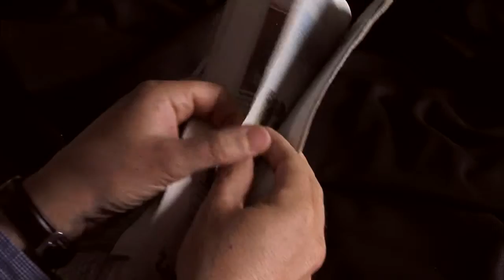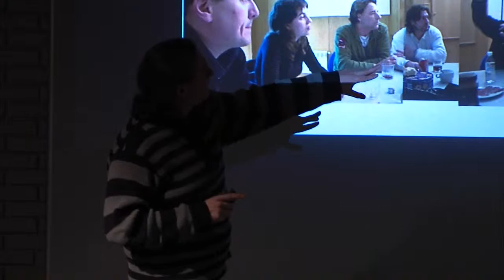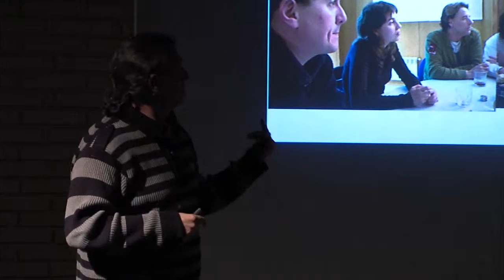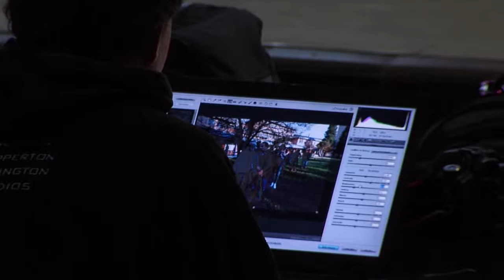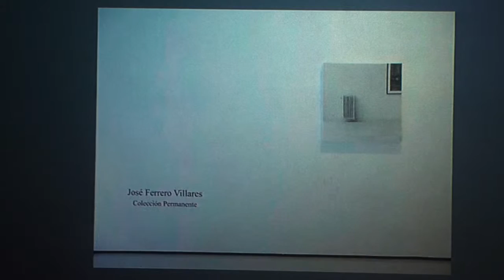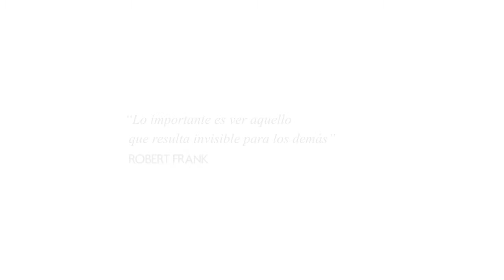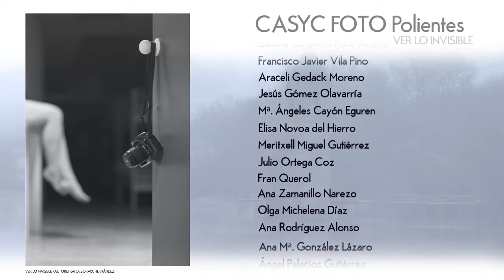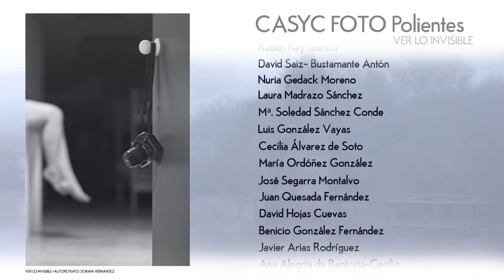MAKING OF X CASYC FOTO POLIENTES. "Ver lo invisible"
Making of de la X edición del Taller de Fotografía Casyc Foto Polientes, dirigido por Pablo Hojas y con la participación de José Ferrero, Ángel Colina, Esteban Cobo y Javier Cotera.
Realización e imagen: Carlos Díaz Jubete.